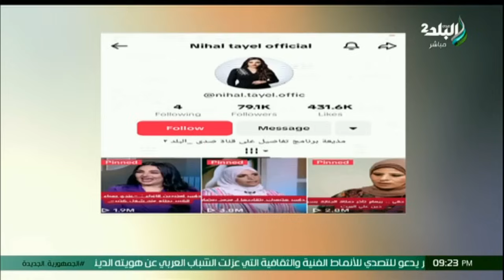تفاصيل مع نهال طايل - الحلقة الكاملة 21-8-2024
حلقة اليوم 21 أغسطس 2024 من برنامج تفاصيل مع الاعلامية نهال طايل وفيها فاروق فلوكس يتحدث عن أسرته ومرضه وحياته.. وسر أصعب دور فى حياته فى الراقصة والسياسى المعلمة أميرة حندقة طالعة على الهواء بـ 3 كيلو دهب وعندها نعش فلوس.. وحوارجريء مع نهال طايل.